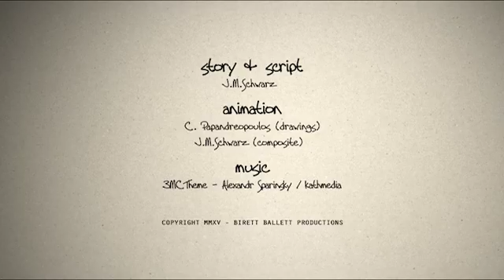3MC - 34 什么是恩宠？